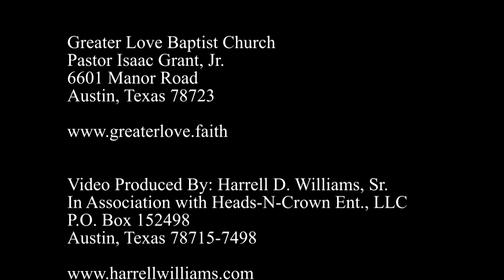Minister Mandrell Allen preach at Greater Love Baptist Church on 1/28/2024 (Austin, Texas)